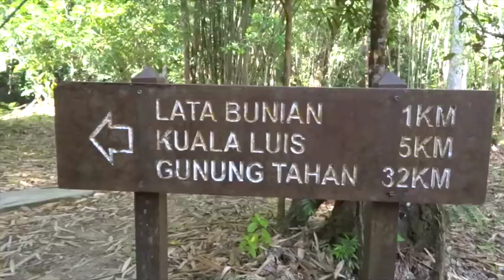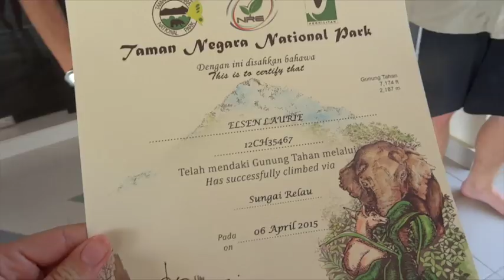Gunung Tahan (Malaisie)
4 jours de trek en autonomie à la conquête du Gunung Tahan, plus haut sommet de la péninsule malaisienne. 2000 m de dénivelé positif.
2 jours d'ascension et 2 jours de redescente.
4 days self-reliance trekking to Gunung Tahan, the higher peak of malaysian peninsula. Positive difference in height of 2000 meters.
2 days climbing and 2 days of descent.